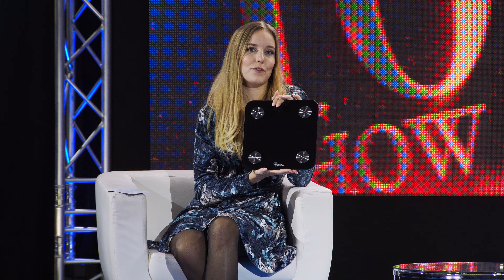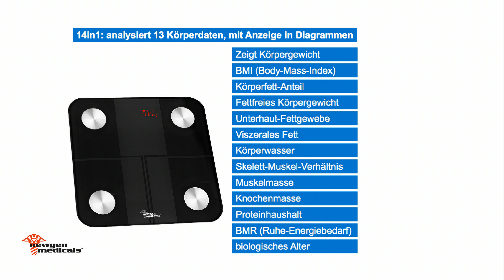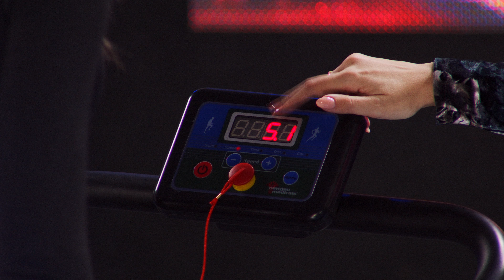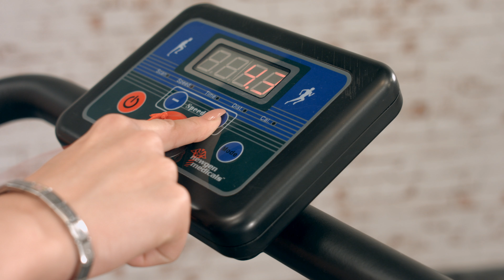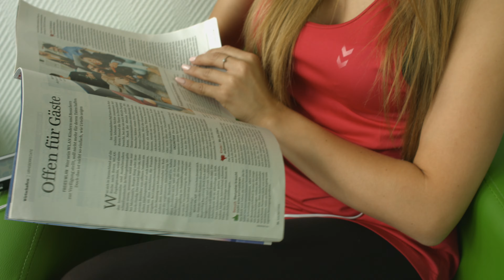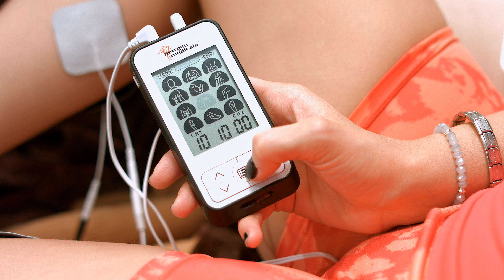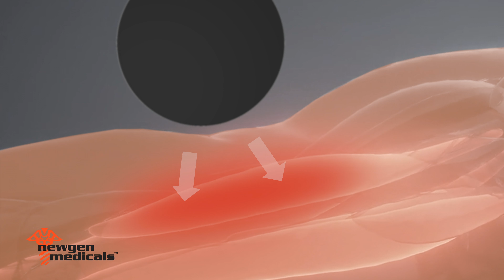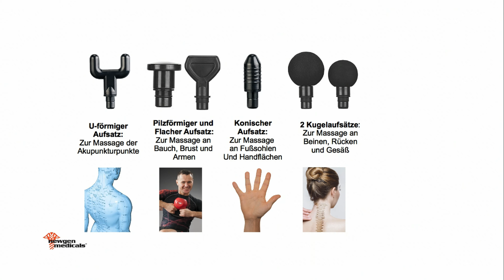Merve präsentiert die TOP 10 der beliebtesten Sportartikel im Februar 2022 bei PEARL TV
In diesem Video zeigen Carsten Ruland und Rebecca Claude alles rund um Watch.

(00:01:00) newgen medicals Körperfettwaage (Badezimmerwaage) - statt 59,95 EUR jetzt 22,99 EUR

(00:04:30) Speeron Nordic Walking Stöcke (Walkingstöcke) - statt 49,90 EUR jetzt 24,99 EUR

(00:07:30) newgen medicals Laufband klappbar (Mini Laufband) - statt 699,90 EUR jetzt 319,99 EUR

(00:13:30) auvisio Ohrhörer, Bluetooth (Ohrbügel Kopfhörer kabellos) - statt 79,90 EUR jetzt 35,99 EUR

(00:17:30) newgen medicals Watch (Uhr-Smartwatch) - statt 79,90 EUR jetzt 23,99 EUR

(00:22:30) PEARL sports Hometrainer (Klappbarer Heimtrainer) - statt 369,90 EUR jetzt 166,99 EUR

(00:28:30) newgen medicals TENS Gerät: Medizinischer 3in1-Elektro-Stimulator für TENS, EMS, Massage, 36 Prog. (Reizstromgerät)
Fühlen Sie sich rundum wohl - 2 Kanäle mit je 40 einstellbaren Intensitäten
* 3in1: TENS, EMS und Massage
* 36 Programme für den ganzen Körper
* TENS-Funktion lindert Schmerz aller Art
* EMS-Funktion entspannt Ihre Muskeln
* Wohltuende Massage-Funktion
* 2 Kanäle mit je 40 Intensitäts-Stufen
* Die transkutane elektrische Nervenstimulation (TENS) fördert Ihre Durchblutung und lindert Schmerzen aller Art. Die Wirksamkeit ist erwiesen!
* Durch elektrische Muskelstimulation (EMS) entspannen und kräftigen Sie Ihre Muskeln. Ideal bei Sport und Training!
* Lassen Sie sich verwöhnen: Die Massage-Funktion stärkt Ihr Wohlbefinden.
* Medizinischer 3in1-Elektrostimulator ESG-4012 für TENS (Transkutane Elektrische Nervenstimulation), EMS (Elektrische Muskelstimulation) und Massage
* Fördert Durchblutung, lindert Schmerzen aller Art, lockert Muskeln und Verspannungen, stärkt Wohlbefinden u.v.m.
* Medizin-Produkt der Klasse IIa
* 2 Kanäle: bis zu 40 Intensitäts-Stufen je Kanal einstellbar
* 36 Programme - je 12 für TENS, EMS und Massage: für Nacken, oberen / unteren Rücken, Oberarm, Ellbogen, Unterarm, Gesäß, Oberschenkel, Knie, Unterschenkel, Fußknöchel, Fußballen
* Behandlungs-Dauer abhängig vom gewählten Programm: 10 - 30 Minuten
* Extra großes LCD-Display zeigt Programmauswahl, Intensitäts-Stufe und Dauer
* 4 selbsthaftende Elektro-Pads: 50 x 50 mm
* Schaltet sich nach 3 Minuten automatisch aus
* Stromversorgung: Li-Po-Akku (400 mAh, 3,7 V), lädt per Micro-USB (Ladekabel bitte dazu bestellen)
* 3in1-Elektrostimulator inklusive 2 Zuleitungskabeln, 4 Elektro-Pads und deutscher Anleitung - Außerdem relevant oder passend zu: Fußmassagegerät, Fitnessgeräte, Medizinisches, Muskeltrainer, Nackenmassage, Bauchtrainer, Fussmassage, Bauchmuskel, Inkontinenz, Elektropads

(00:33:30) newgen medicals Massage Gun (Massagepistolen) - statt 189,90 EUR jetzt 52,99 EUR

(00:38:30) newgen medicals Vibrationsboard (Vibrationsplatte Übungen) - statt 499,90 EUR jetzt 214,99 EUR

(00:44:30) newgen medicals Rüttelplatte (Massageplatte) - statt 499,90 EUR jetzt 289,99 EUR